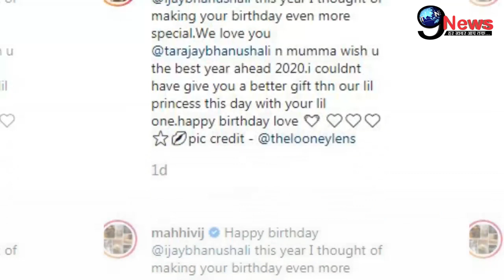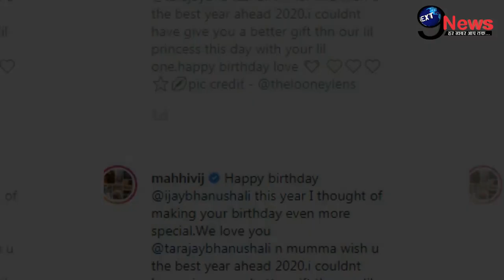जय-माही की बेटी की पहली झलक आई सामने, सोशल मीडिया पर वायरल हुई तस्वीर|| Mahhi Vij